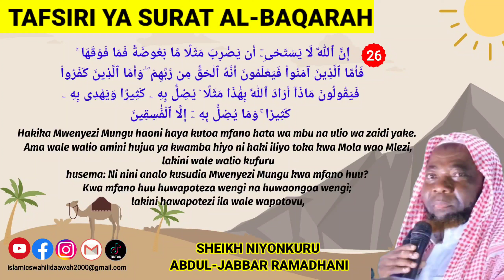(18) TAFSIRI YA SURAT AL BAQARAH SHEIKH NIYONKURU ABDUL JABBAR RAMADHANI/BURUNDI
(18) TAFSIRI YA SURAT AL BAQARAH

SHEIKH NIYONKURU ABDUL-JABBAR RAMADHANI

 (26) إِنَّ ٱللَّهَ لَا يَسْتَحْىِۦٓ أَن يَضْرِبَ مَثَلًا مَّا بَعُوضَةً فَمَا فَوْقَهَا ۚ فَأَمَّا ٱلَّذِينَ آمَنُوا۟ فَيَعْلَمُونَ أَنَّهُ ٱلْحَقُّ مِن رَّبِّهِمْ ۖ وَأَمَّا ٱلَّذِينَ كَفَرُوا۟ فَيَقُولُونَ مَاذَآ أَرَادَ ٱللَّهُ بِهَٰذَا مَثَلًا ۘ يُضِلُّ بِهِ ۦ كَثِيرًا وَيَهْدِى بِهِ ۦ كَثِيرًا ۚ وَمَا يُضِلُّ بِهِ ۦٓ إِلَّا ٱلْفَٰسِقِينَ

Hakika Mwenyezi Mungu haoni haya kutoa mfano hata wa mbu na ulio wa zaidi yake. Ama wale walio amini hujua ya kwamba hiyo ni haki iliyo toka kwa Mola wao Mlezi, lakini wale walio kufuru husema: Ni nini analo kusudia Mwenyezi Mungu kwa mfano huu? Kwa mfano huu huwapoteza wengi na huwaongoa wengi; lakini hawapotezi ila wale wapotovu,